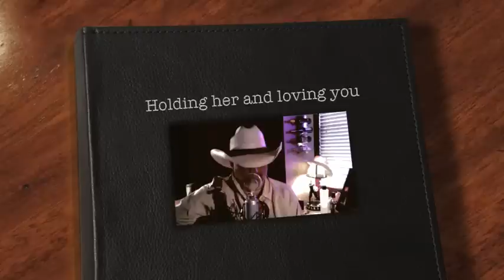Holding her Loving You - Earl Thomas Conley Cover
Requeste by my Sister Michelle